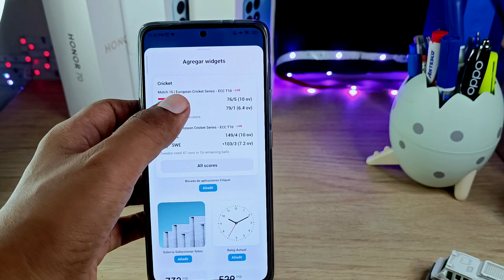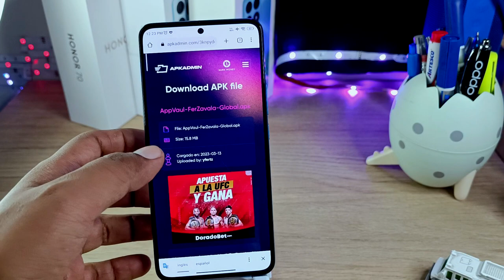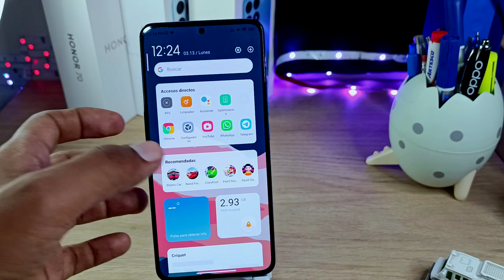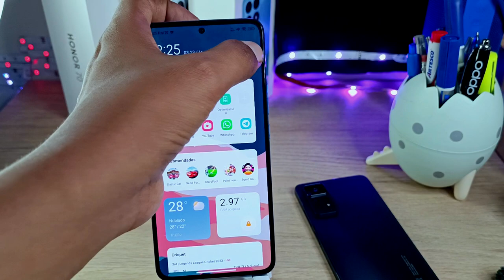Agrega Widgets a tu Xiaomi dentro de la Bóveda de Aplicaciones. Widgets Miui 14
Ahora se podrán agregar Widget a la Bóveda de Aplicaciones en tu teléfono de Xiaomi, de momento solo en los que tienen Miui 14